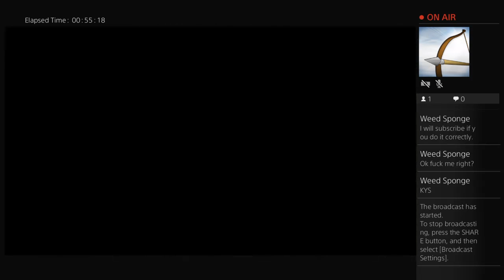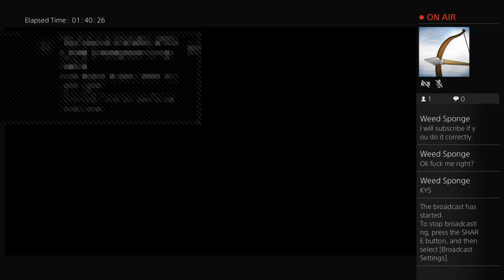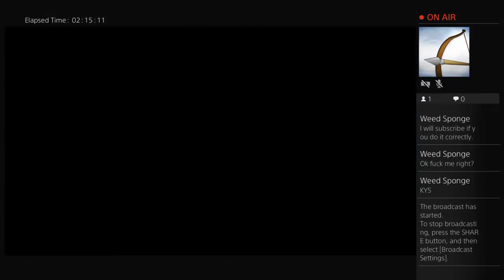Emill's Horny Baboons